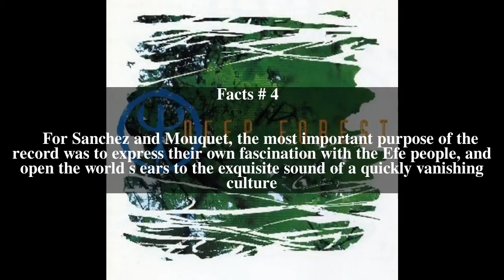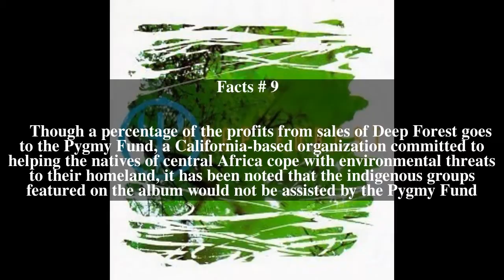Deep Forest (Deep Forest album) Top # 9 Facts